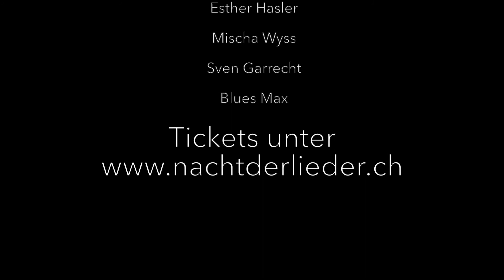Nacht der Lieder 2019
Nacht der Lieder Moderation Christoph Simon 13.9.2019 Casino Bern